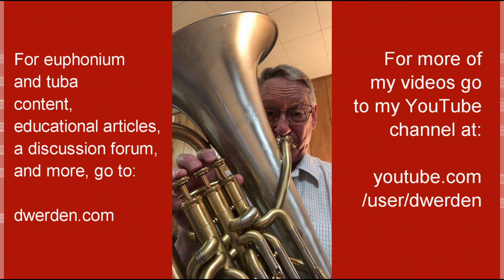Euphonium Excerpts: Suite of Old American Dances, from the Baritone Horn / Euphonium band part.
Robert Russell Bennett is a friend of wind bands, having written several original pieces. Here are a few excerpts from his Suite of Old American Dances. This is one of dozens of euphonium excerpts in "Euphonium Excerpts from the Standard Band and Orchestra Library." The excerpt book is available here: